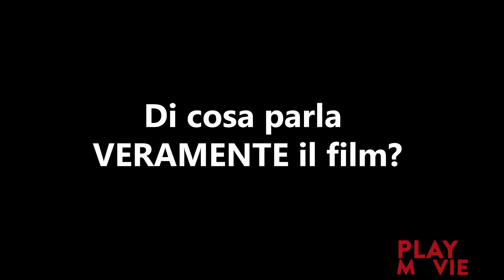Falchi: Intervista a Fortunato Cerlino e Michele Riondino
In occasione dell'uscita di Falchi di Tony d'Angelo (2 marzo 2017) Play4Movie ha intervistato i protagonisti Fortunato Cerlino e Michele Riondino.